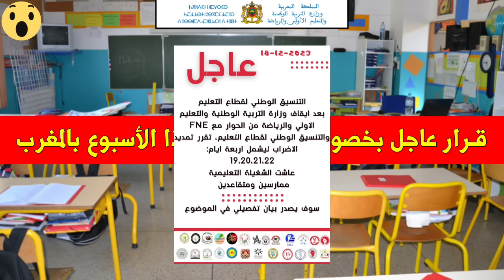خبر عاجل قرار الآن بخصوص الإضرابات و توقف الدراسة بالمغرب | تمديد الإضراب لأربعة أيام| أخبار التعليم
عاجل إضراب وطني بالمغرب يشل المدارس بالمغرب التفاصيل  أخبار المغرب اليوم 2023